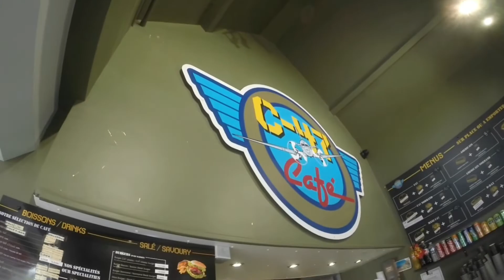Normandy D-Day Beaches motorbike tour: Day 1 Kawasaki 2018 Z1000SX Ninja 1000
This is the first in a series of videos covering our trip to Normandy over the D-Day celebrations.
Our 2018 Kawasaki Z1000sx (ninja1000 sx) with the integrated panniers was awesome.
This video shows our trip to France from the UK
along with some incredible sights in France... it was a massively emotional experience and one I hope you all get to do one day!

We met incredible veterans who were there, storming the beaches, fighting to free Europe...